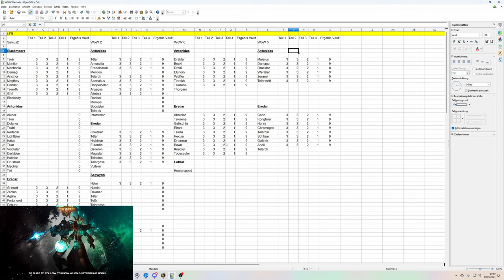Opening Video: Great Vault DF XXL 60+ Vaults! #48 [S4]